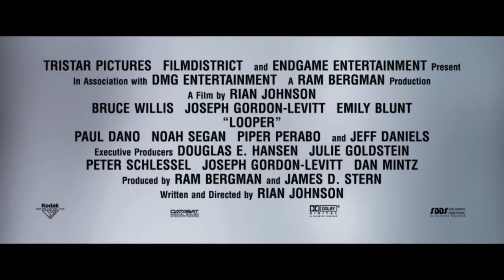Looper Official Trailer - On Blu-ray and DVD